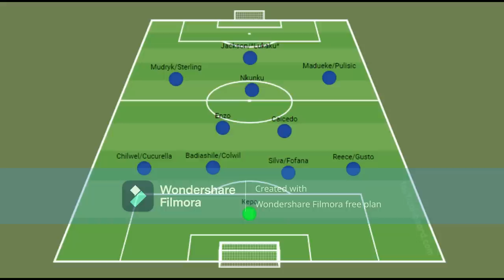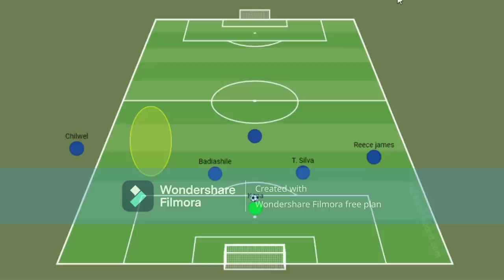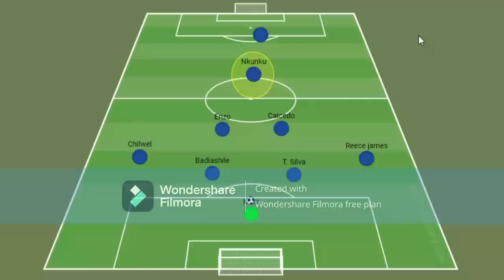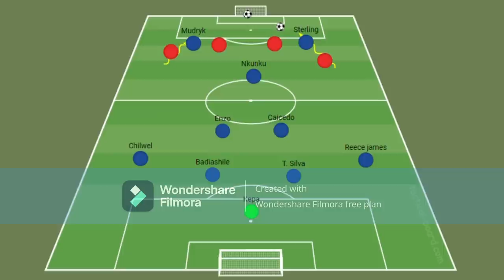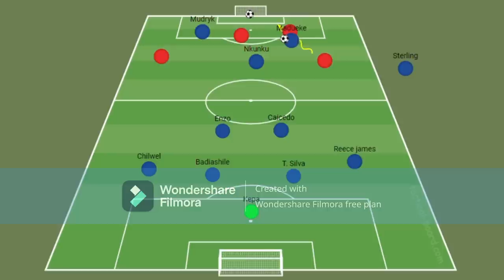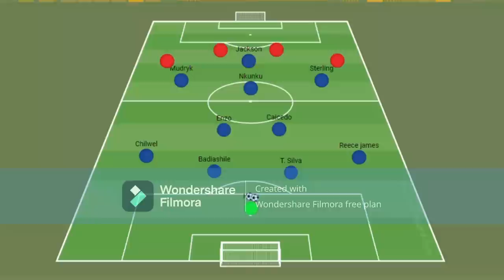Mauricio Pochettino Chelsea Tactics |How Pochettino will line up Chelsea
Get ready for an in-depth tactical analysis as we delve into Chelsea's new head coach Mauricio Pochettino's setup. In this video, we'll explore the strategic choices and key players that make up Pochettino's game plan. Kepa Arrizabalaga, the goalkeeper, stands out for his excellent passing and distribution skills, providing a solid foundation for the team's build-up play. Reece James and Ben Chilwell, the attacking full-backs, bring an offensive threat with their overlapping runs and crosses. In the heart of defense, the experienced Thiago Silva combines with the composed and dominant left-footed defender Badiashile to form a formidable center-back pairing.

In midfield, Enzo Fernandez takes charge of dictating the tempo with his exceptional distribution, orchestrating the team's attacking movements. Alongside him, Moises Caicedo, a box-to-box midfielder in the mold of N'Golo Kante, adds defensive solidity and disrupts opposition play.

Nkunku, operating as an attacking midfielder, showcases his ability to create chances and acts as a second striker, adding another dimension to Chelsea's attacking prowess. On the wings, Raheem Sterling brings his pace, dribbling skills, and experience to the right flank, while Mudryk electrifies the left side with his speed, agility, and efficient through ball passing.

Upfront, Nicolas Jackson, who had a stellar season at Villarreal with 13 goals and 5 assists, demonstrates his knack for making intelligent runs and being a constant threat to the opposition defense.

Join us as we analyze Pochettino's tactical setup and discuss how these key players fit into his game plan. Get ready for an exciting season ahead as Chelsea aims to challenge for silverware under their new head coach.